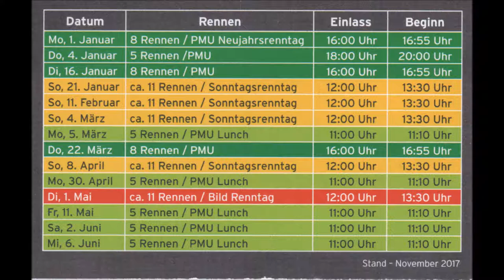795 * Der Sportler * Traber * Gelsentrab 7. Rennen Sieger Baxter Hill mit Josef Franzl 22.03.2018